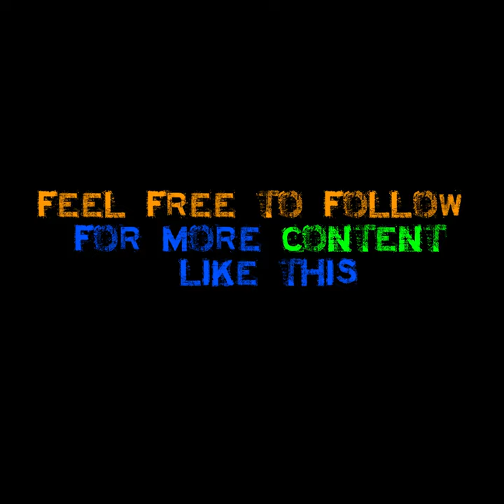PAPERS IN AMERICA